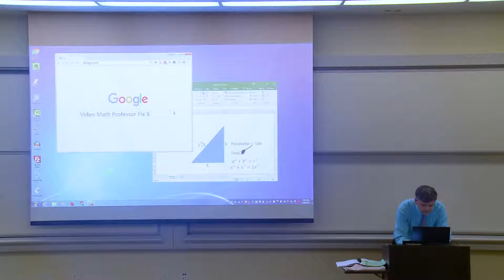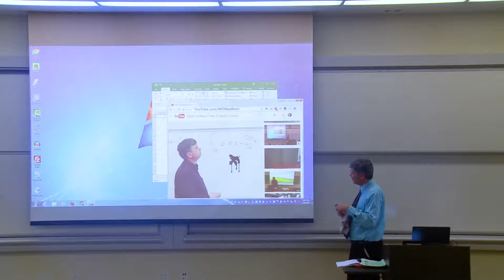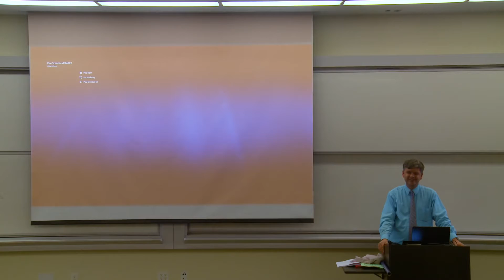Math Professor Fixes Projector Screen April Fools Prank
"Ad: Save money.